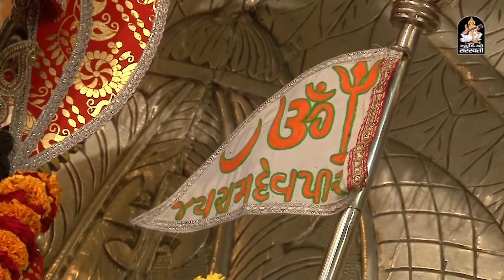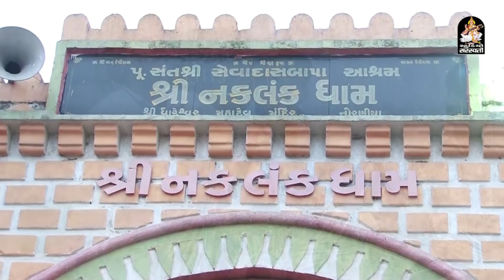RAMDASJI GONDALIYA | રામદાસજી ગોંડલીયા | મુ. ચેલા - જામનગર સંતવાણી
શ્રી પિંગળ પરિવાર ( મુ. ચેલા - જામનગર ) આયોજિત સ્વ. નાનબાઈબા અમરસંગજી પિંગળ ની ઉત્તર ક્રિયા નિમિતે
પ.પૂજ્ય ધર્મભુષણ સંત શ્રી રાજેન્દ્રદાસબાપુ ગુરુ શ્રી કરસનદાસબાપુ ના સાનિધ્ય માં યોજાયેલ ભવ્ય સંતવાણી